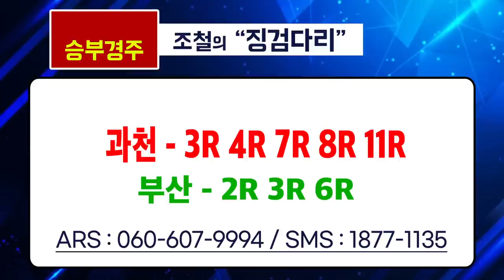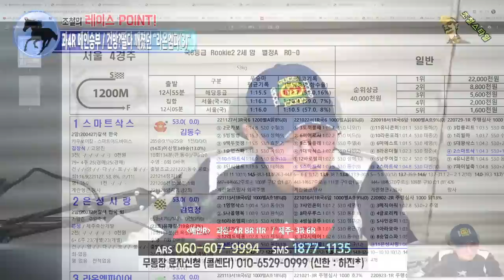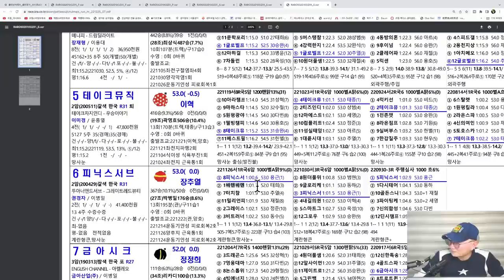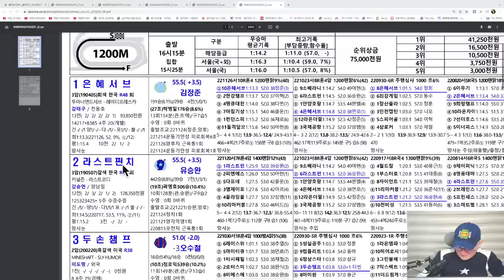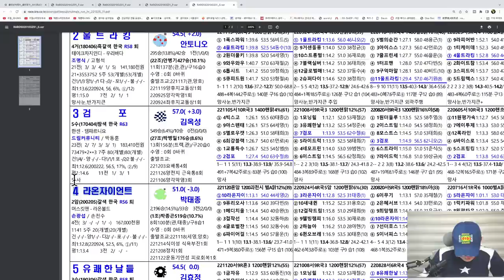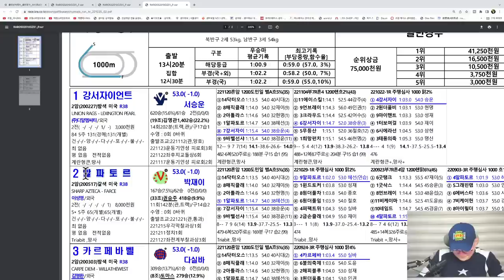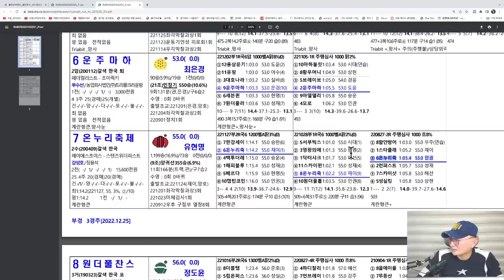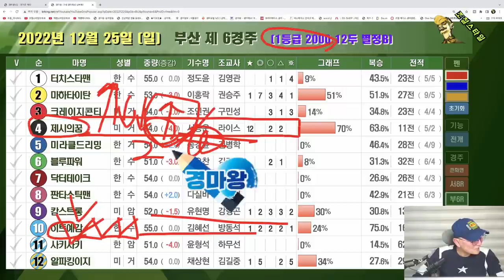[경마] 조철스타일 경마/ [12/25/일요] 실전베팅 / 징검다리 UCC